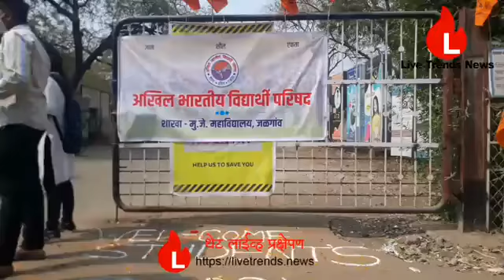पुष्प वर्षाव करून विद्यार्थ्यांचे स्वागत Welcome Of Students In M.J. College Jalgaon By ABVP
जळगाव राहूल शिरसाळे । प्रदीर्घ कालावधीनंतर आजपासून कॉलेजेस सुरू होत आहेत. या अनुषंगाने अखील भारतीय विद्यार्थी परिषदेतर्फे प्रत्येक महाविद्यालयात विद्यार्थ्यांचे जल्लोषात स्वागत करण्यात येत आहे. यासाठी एम.जे. कॉलेजच्या प्रवेश द्वारावर रांगोळी काढण्यात आली असून विद्यार्थ्यांवर पुष्पवृष्टी करून त्यांचा स्वागत करण्यात आले आहे.